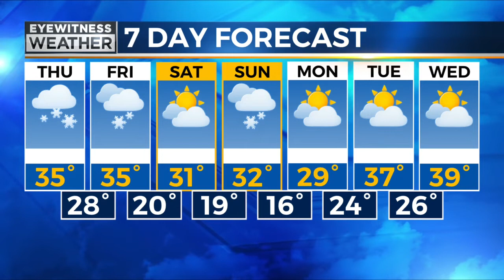Good Morning Eyewitness Weather - Thursday, November 17th, 2022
Good Morning Weather with Eyewitness Weather Meteorologist Daniel Maslowski - Thursday, November 17th, 2022